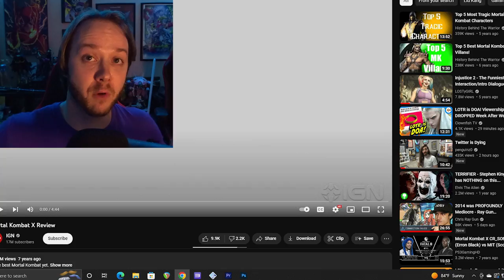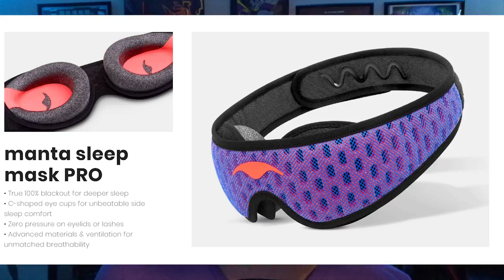The Most Cringe Mortal Kombat Video on YouTube!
The Most Cringe Mortal Kombat Video on YouTube! Tons of Dislikes and Angry Comments Everywhere! But Why is this Video So Hated? Let's Find Out Together! Do You Know Any Terrible Fighting Game Reviews? Post in the Comments!